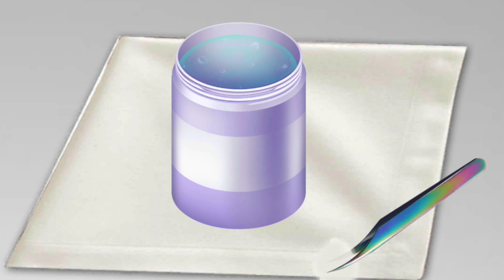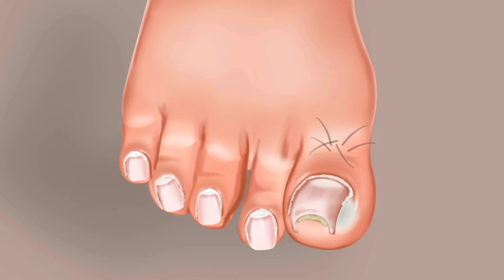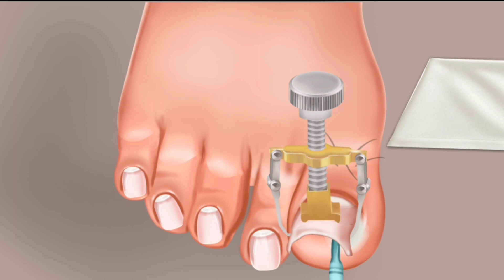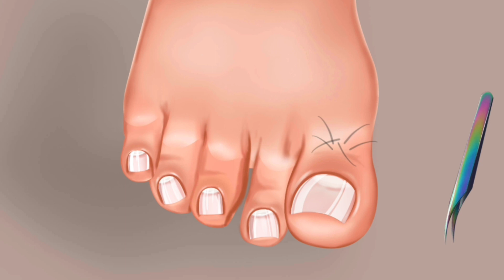Satisfying ASMR Ingrown toenail removal treatment animation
ASMR Animation 🎧
🦶Earphones are recommended for better experience

🦶Volume recommendation
Earphone : 80~90%
No earphone : 85~ 95%

💕 Hi! Thank you so much for waiting for my video!

please leave them in comments.